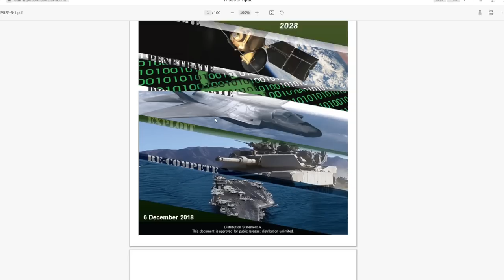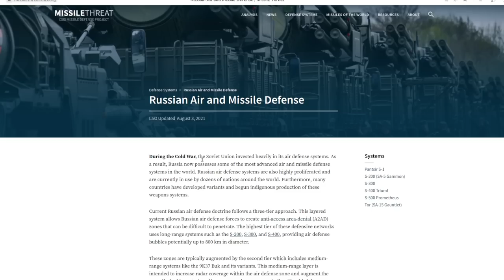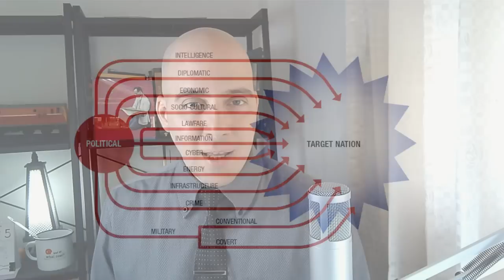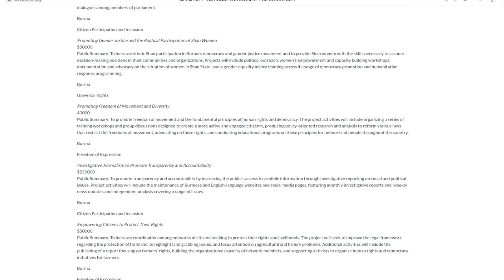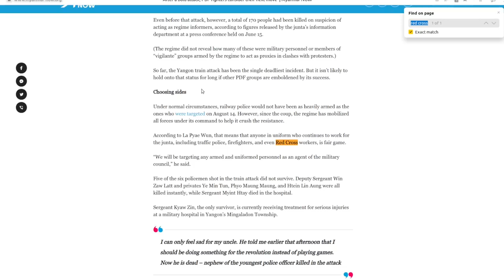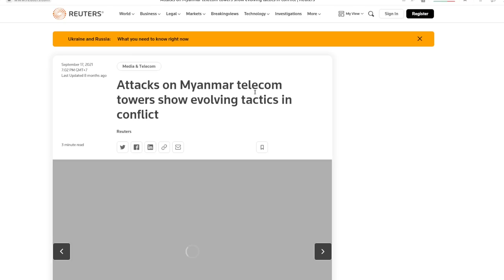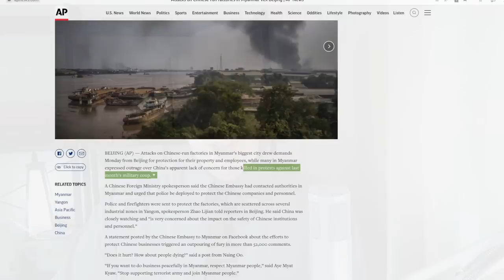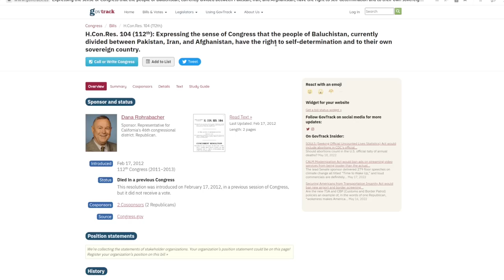Multi-Domain Operations: The US Wages Constant War and Across All Domains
The US military is putting together what it calls “multi-domain operations” which include traditional air, land, and sea domains, but also space and cyberspace. They are also creating “Multi-Domain Task Forces” to overcome Chinese and Russian defenses to allow the US to act with “freedom” globally.

However, the US has already been perfecting “multi-domain operations” in shaping, coercing, and subordinating the world for years. Through the use of organizations like the National Endowment for Democracy it has waged constant war against peer and near-peer competitors like Russia and China indirectly, as well as indirect war against their allies.

Such full-spectrum warfare requires full-spectrum national defense policies.

References:

Gutenberg Project - On War (by General Carl von Clausewitz):
US Army Training and Doctrine Command (TRADOC) - The U.S. Army in Multi-Domain Operations 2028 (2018):
Business Insider - How the US Department of Defense coordinates operations around the world (a 2016 snapshot including a map of the various US commands):
Reuters - Attacks on Myanmar telecom towers show evolving tactics in conflict:
Futures & Concepts Center - The Future Force in Multi-Domain Operations - by LTG Eric Wesley (22 January 2020):
AP - Suicide blast in southern Pakistan kills 3 Chinese, driver:
Govtrack - H.Con.Res. 104 (112th): Expressing the sense of Congress that the people of Baluchistan, currently divided between Pakistan, Iran, and Afghanistan, have the right to self-determination and to their own sovereign country. (2012):